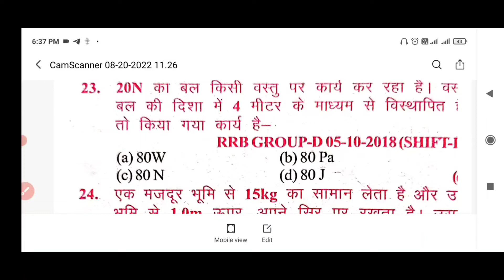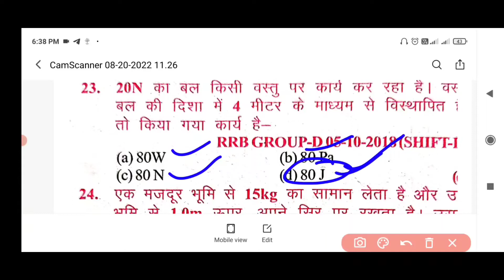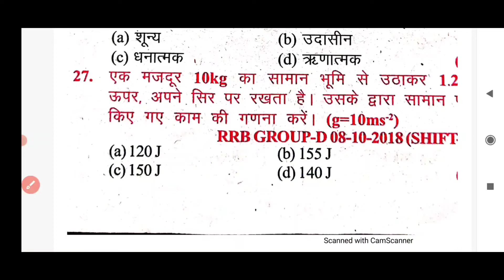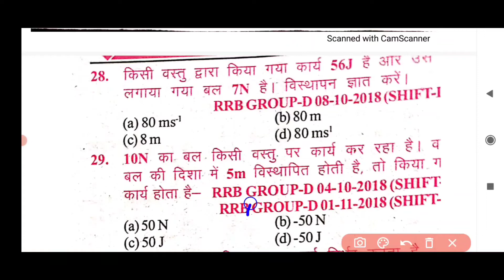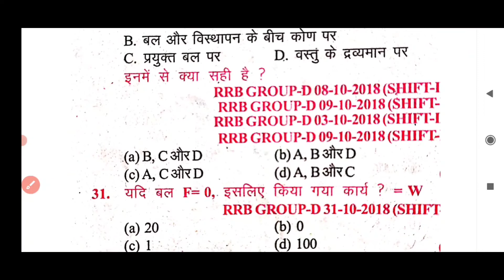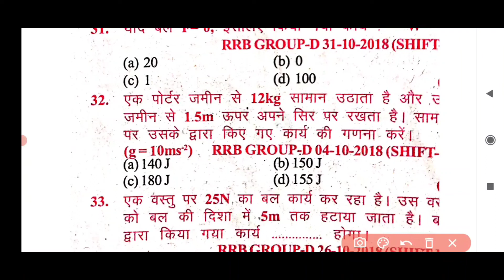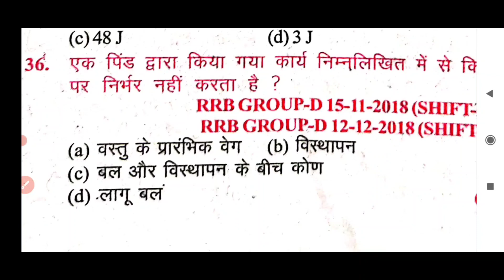Railway group d practice set 04 || ग्रुप डी प्रैक्टिस सेट || groupdpracticeset || एक बार देख लीजिए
Ncert science group d
Railway group d ncert science
Railway group d ke liye science
Rudra classes
Physics practice set group d